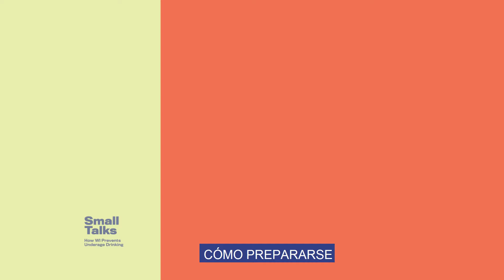Small Talks Getting Prepped Spanish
¿Por qué debe hablar con los niños sobre el alcohol? El consumo de alcohol entre menores es un verdadero problema en Wisconsin, y comienza a temprana edad y puede ser más peligroso de lo que piensa. Pero los padres, los seres queridos y otros adultos que se preocupan por ellos pueden hacer una verdadera diferencia. Todo lo que tiene que hacer es hablar. Así es. Tener pequeñas charlas casuales con los niños, comenzando alrededor de los 8 años, puede ayudar a prevenir el consumo de alcohol entre los menores.